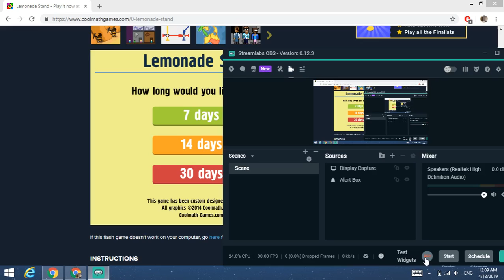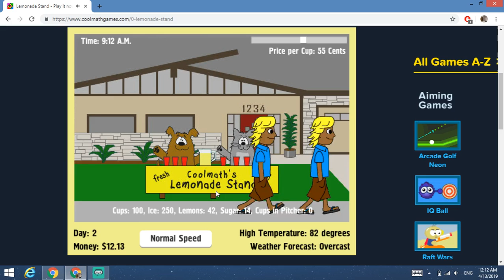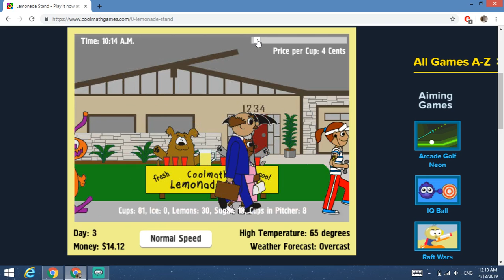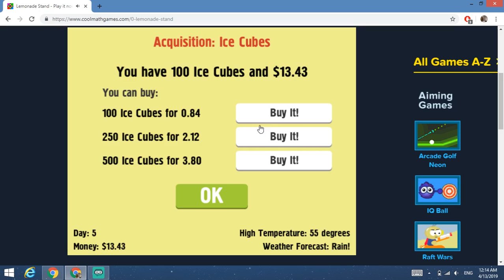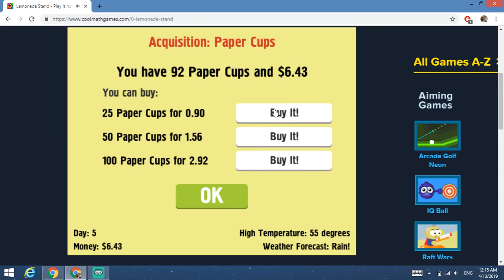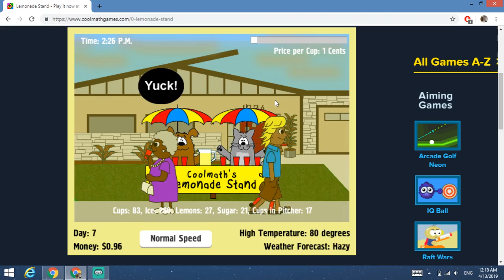When Life gives you lemons, Play coolmath Games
Finishing the entire game in less time than 1 hour! this is one of the biggest accomplishments of all time!